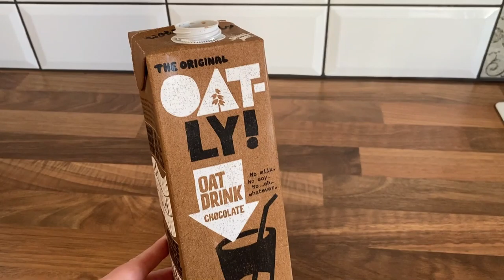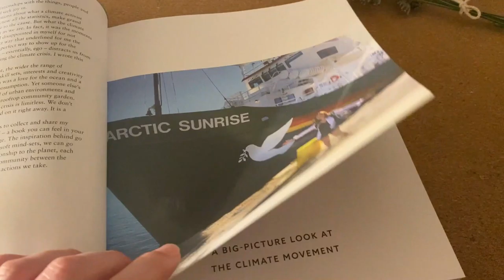Spend a Late Summer Evening with me | Berry picking, English Countryside & Tea in the Garden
I am trying to make the most of those late summer evenings, so today I am showing you what I have been getting up to.

Thumbnail made with Snapseed and Word Swag.